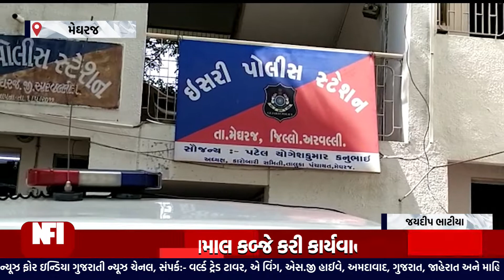અરવલ્લી : રમાડ ગામેથી પોલીસે અંગ્રેજી દારૂ ભરેલી ઇકો કાર ઝડપી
રમાડ ગામે થી પોલીસે અંગ્રેજી દારૂ ભરેલી ઇકો કાર ઝડપી

ઇસરી ઇન્ચાર્જ PSI કે આર દરજી અને પોલીસ ટીમ દ્વારા
કાર માં ભરી ને લવાતો 44,415 અંગ્રેજી દારૂ ઝડપ્યો

ઇકો કાર નંબર GJ 06HL 3856 નો ચાલક ગાડી મૂકી ફરાર

પોલીસે કાર સહિત 3,44,415 નો મુદ્દામાલ કબ્જે કરી

Top Headlines
News Flash
Also check out ✅ our official Divya Bharat News site: